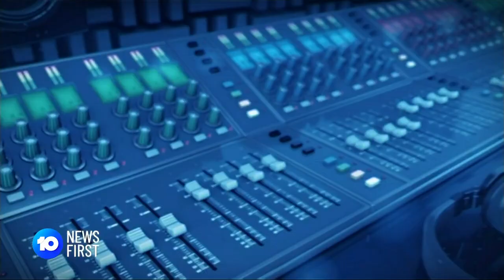AFL Final Might Be Played In Perth | 10 News First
The AFL Grand Final may be played at Perth’s Optus Stadium if an alternative cannot be found. Lockdowns in Melbourne and surrounding states position Western Australia as a safe option.

10 News First airs at 5pm, seven nights a week in your local market on Network 10.

10 News First is based in Australia and is a division of ViacomCBS.